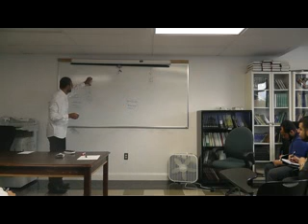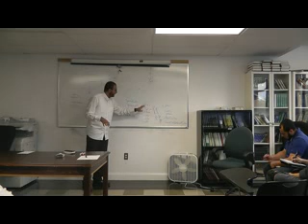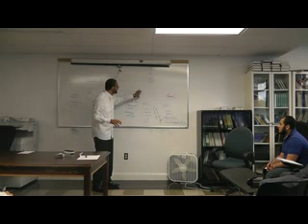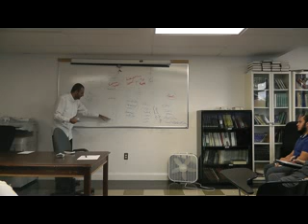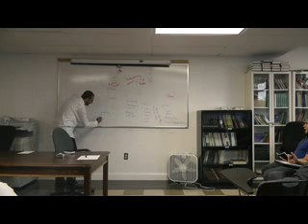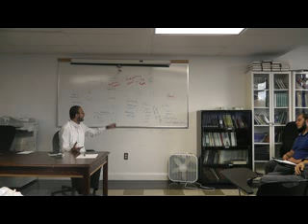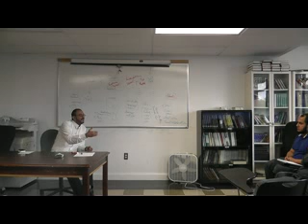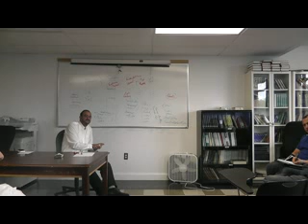Jasser Auda - Introduction to Shariah: The Big Picture and the Fixed Matters (2 of 4)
Jasser Auda - Introduction to Shariah: The Big Picture and the Fixed Matters (2 of 4).  Qurtuba Institute, ADAMS Center, Virginia. Ramadan 1433, August 2012
جاسر عودة -- مقدمة لدراسة الشريعة: الكليات والثوابت (2 من 4). معهد قرطبة بمركز آدم الإسلامي بولاية فرجينيا -- رمضان 1433 -- أغسطس 2012